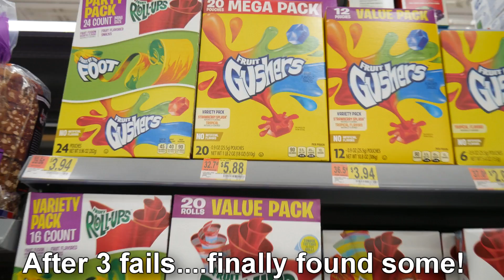GUSHERS WITH REAL FOOD CHALLENGE!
EATING GUSHERS WITH FOOD CHALLENGE! GUSHER HOTDOG, TACO, AND BURGER!

Send Me Something:
9190 West Olympic Blvd #257